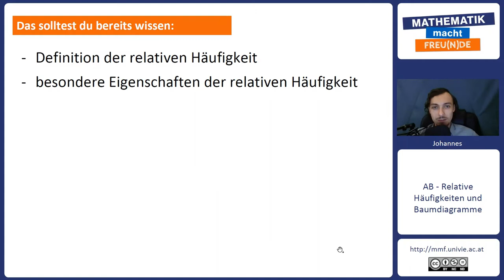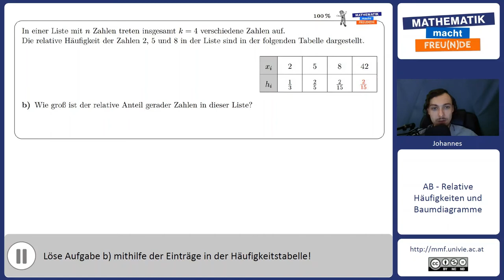Häufigkeitstabelle Teil 2